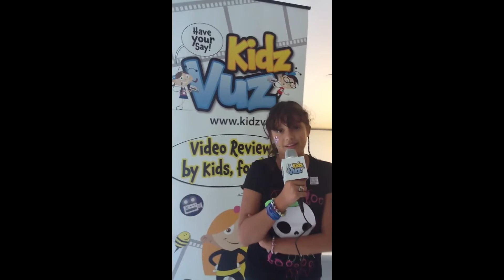Hotel Transylvania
tween girl reviews Hotel Transylvania